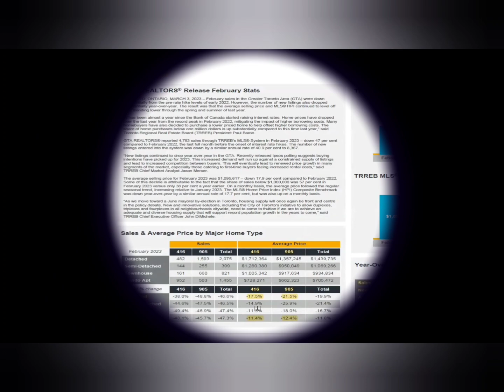Market Watch - February 2023